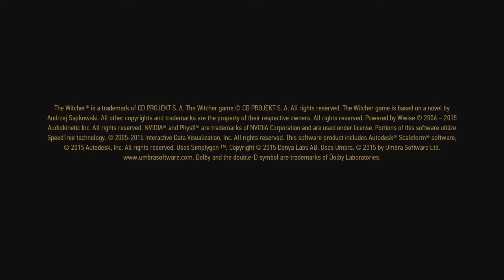«Ведьмак 3: Дикая Охота» прохождение 350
Ведьмак 3: Дикая Охота